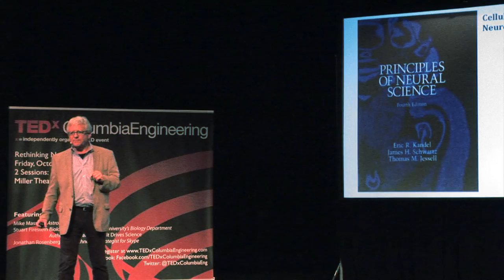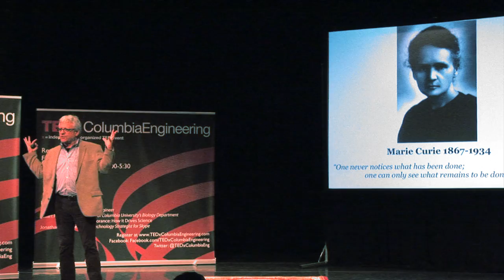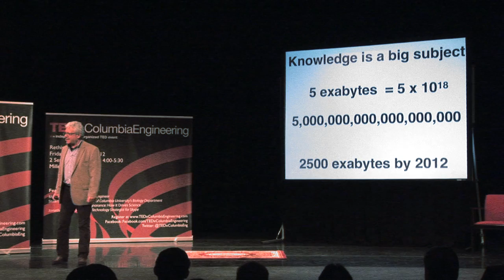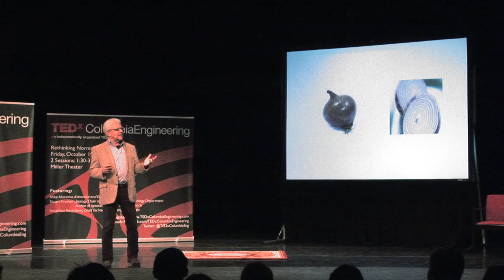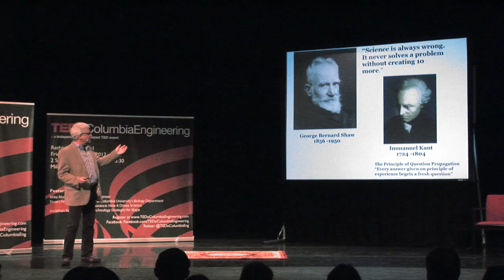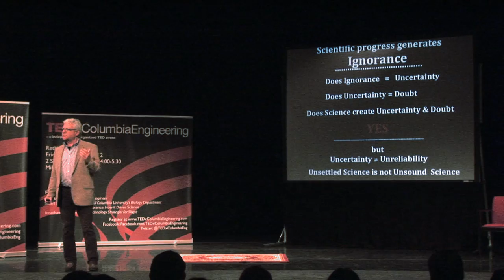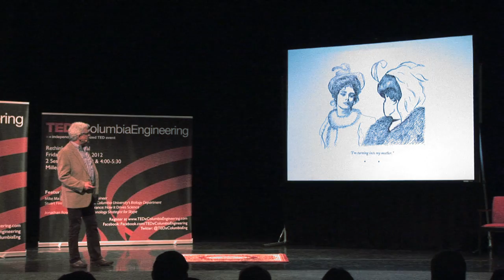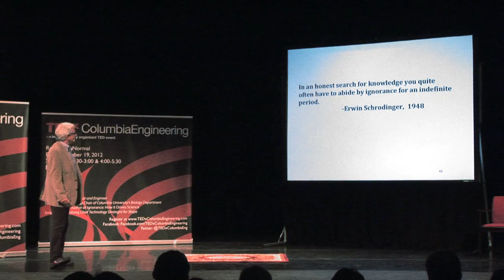Ignorance -- the critical driver for science | Stuart Firestein | TEDxColumbiaEngineering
Dr. Stuart Firestein is the Chair of Columbia University's Department of Biological Sciences where his colleagues and he study the vertebrate olfactory system, possibly the best chemical detector on the face of the planet. Aside from its molecular capabilities, the olfactory system serves as a model for investigating general principles and mechanisms of signaling and perception in the brain. His laboratory seeks to answer that fundamental human question: How do I smell?

Dedicated to promoting the accessibility of science to a public audience, Firestein serves as an advisor for the Alfred P. Sloan Foundation's program for the Public Understanding of Science. Recently he was awarded the 2011 Lenfest Distinguished Columbia Faculty Award for excellence in scholarship and teaching. His book on the workings of science for a general audience called Ignorance, How it Drives Science was released by Oxford University Press this Spring.